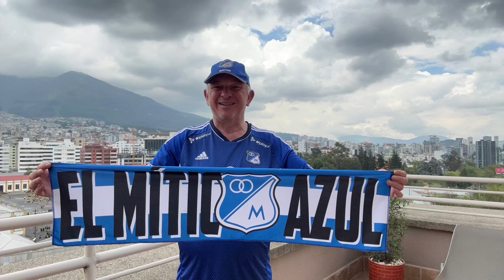Millos vs Crystal Palace - Valioso Triunfo - Novedades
Gran victoria de Millos en Chicago. Novedades de Vargas y Dany Ruiz. Entérese Acá